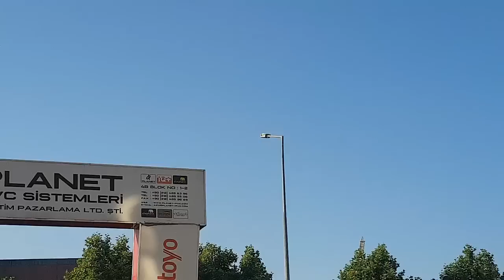GÜVERCİN 3 GÜNDE NASIL KÜMESE ALIŞIR ( Zor Olanı Denedik )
Arkadaşlar güvercinlerimiz artık iyice yeni kümese alıştılar. kuşlar uçum yapıp hiç bir yere konmadan tekrar yere iniyorlar. Kuşların kanatlarını bantlamadan 3 günde yem ile terbiye ederek olayı çözdük. Umarım hoşunuza giden bir video olmuştur. hepinize iyi seyirler...